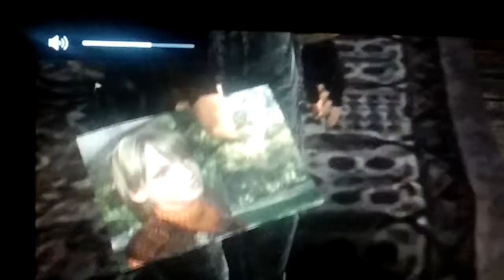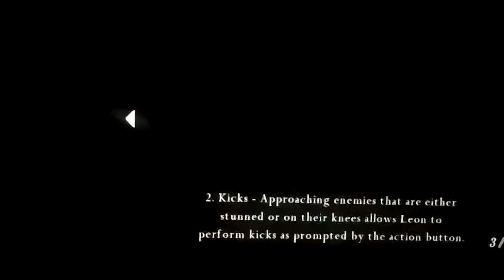Me playing resident evil 4 on nintendo switch